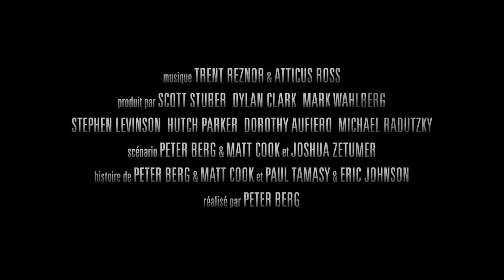TRAQUE À BOSTON Bande Annonce VF [HD]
Alors que la ville de Boston est sous le choc de multiples explosions, le sergent de police Tommy Saunders rejoint les enquêteurs sur le terrain dans une course contre la montre pour traquer et arrêter les auteurs avant qu'ils ne frappent à nouveau. Croisant les parcours de l'agent spécial Richard Deslauriers, du commissaire Ed Davis, du sergent Jeffrey Pugliese et de l'infirmière Carol Saunders, ce récit sans concession évoque la chasse à l'homme la plus complexe jamais mise en œuvre par la police américaine – et rend un vibrant hommage aux héros du quotidien.

Un film réalisé par Peter Berg
Avec Mark Wahlberg, John Goodman, J.K. Simmons, Kevin Bacon, Michelle Monaghan.
Date de sortie au cinéma : 8 Mars 2017
Genre : Drame, Thriller
Titre Original : Patriots Day

TRAQUE À BOSTON Bande Annonce VF